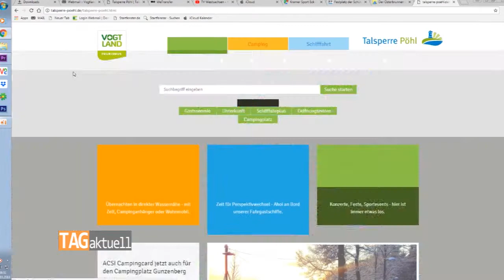Talsperre Pöhl für kommende Saison gerüstet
Nach Frühling sieht das derzeitige Wetter noch nicht aus, doch die Tourismusgebiete stehen bereits in den Startlöchern. Einer der Besuchermagneten des Vogtlands ist zweifelsohne die Talsperre Pöhl – und auch hier ist alles bereit für die bevorstehende Saison. Anfang der Woche wurde hier über die Planungen informiert.